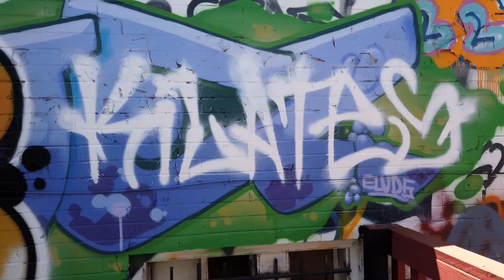Night Quill Actuator - Aqua (Medium Touch) Quill - Kilates graffiti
Come join us on August 20th at Lorin Farr Park 769 Canyon Rd, Ogden, UT 84404

SHAG - Know The Feelin 0:00 - 2:40

sleepdealer - rolling papers 2:40 - 4:13